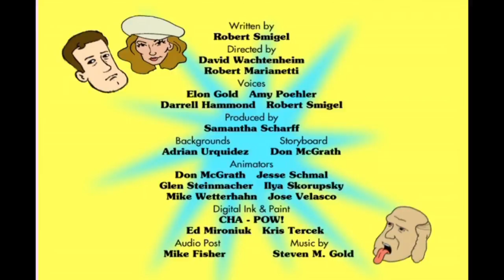TV Funhouse: Ben and J.Lo - Saturday Night Live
Ben Affleck buys Cokee, the Most Expensive Dog in the World for J-Lo.  Aired 05/17/03